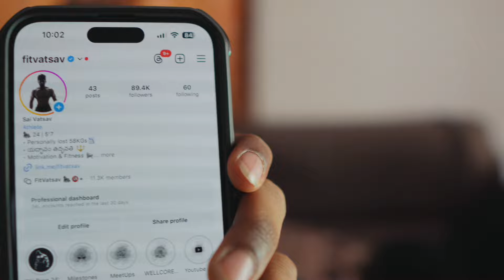Peak Week Ep.1